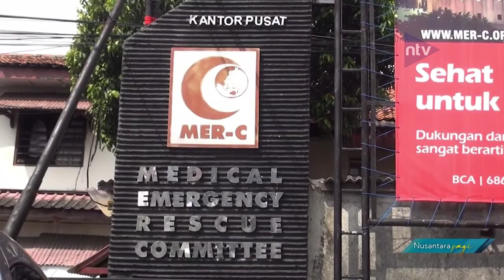Serangan Israel Rusak Rumah Sakit Indonesia Di Gaza